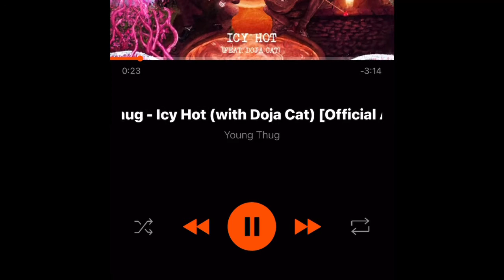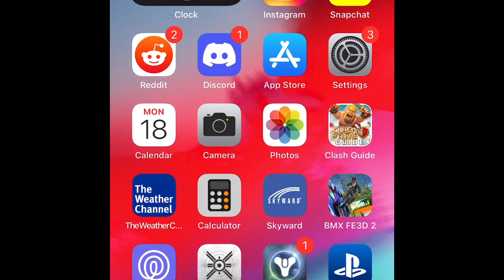Icy Hot (YOUNG THUG ONLY)